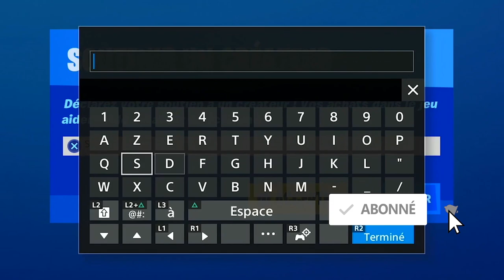PACK LÉGENDES CORROMPUES DISPONIBLE SUR FORTNITE, PRÉSENTATION DU PACK LÉGENS CORROMPUES FORTNITE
▬▬▬▬▬▬▬ • BIENVENUE 😍 • ▬▬▬▬▬▬▬

▬▬▬▬▬▬▬ • PARTENAIRES 💪 • ▬▬▬▬▬▬▬

"SOISCOOLMEC"
"STRIKESOISCOOL"

.▬▬▬▬▬▬▬ • TOP DON 💰 • ▬▬▬▬▬▬▬

▬▬▬▬▬▬▬ • MUSIQUE OUTRO 🎵 • ▬▬▬▬▬▬▬